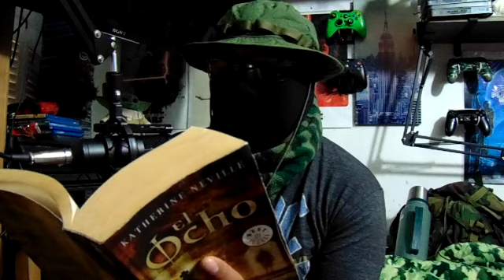Juego de Tronos Canción de Hielo y Fuego 0112 SD 480p